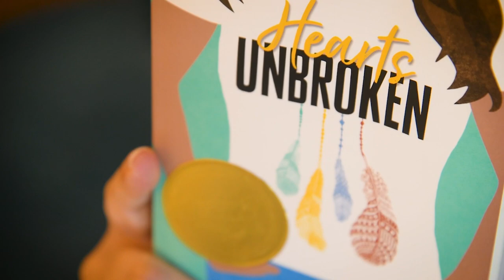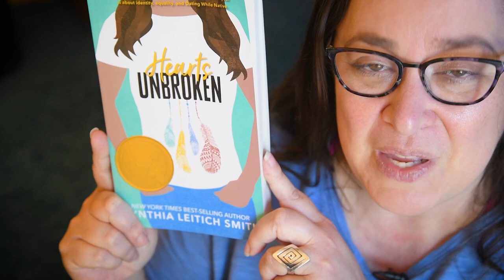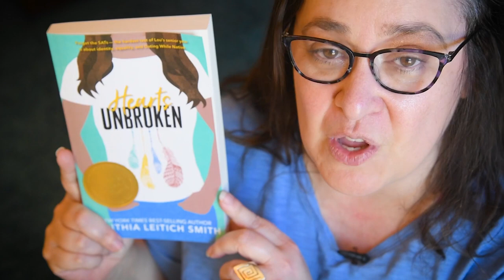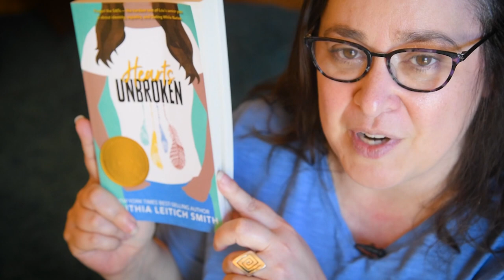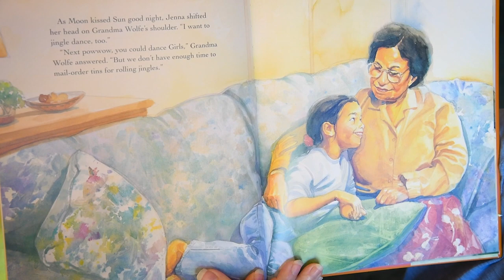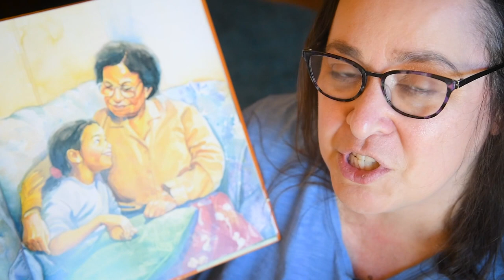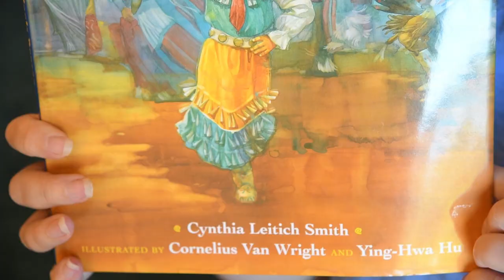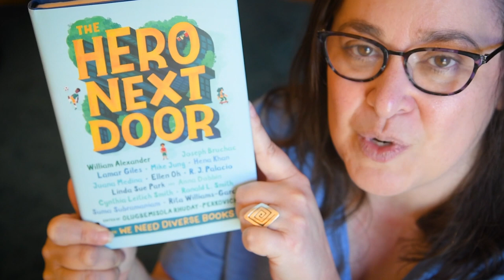Cynthia Leitich Smith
Award-winning Author Cynthia Leitich Smith gives insight into how real life inspired her YA novel (HEARTS UNBROKEN), reads from her groundbreaking picture book (JINGLE DANCER), and talks about what it's like to write for many age groups. We even get to meet her pup!

Everywhere book fest has lots of prizes in store! Advanced Reader Copies, e-Galleys, books, and tote bags! Visit our official Giveaway Page on our website for all the details

📚 SUPPORT INDIE BOOKSTORES WITH US!
To purchase books by the authors in the video, please visit the Booksellers Page on our

✨ ABOUT EVERYWHERE BOOK FEST
The Everywhere Book Fest is a virtual gathering of kidlit authors, illustrators, and books that will bring the book festival experience to young readers everywhere!

On May 1-2, the book festival opens its virtual doors and unveil two free full days of live and pre-recorded sessions with your favorite picture book, middle grade, and young adult authors. All content will live on the site once the book fest is over. Perfect for sharing with your friends, kids, students, library community!

🎬 CREDITS
Logo:
Special thanks to Grace Lin for our gorgeous logo!

Special thanks to Watt White for our theme music!

Directors:
Melanie Conklin
Ellen Oh
Christina Soontornvat

Producers:
Sarah Nicolas
Jessica Walsh
Meghan Jashinsky
Rachel Sargeant
Kellie Sheridan

Technical Assistants:
Sara Ryan
Kathryn Harrison
Lindsay Lackey
Kelly Dwyer
Deva Fagan
Nafiza Azad

Video Edits:
Rachel Sargeant
Kellie Sheridan

Graphics:
Cat Scully
Jordan Bishop
Jenn Reese
Jessica Khoury

Web:
Gail D. Villanueva
Judy Lin

Kim Bongiorno
Angel Cruz
Kate O'Shaughnessy
Elayna Darcy
Mel Parr

Panel Liaisons:
Kat Cho
Paula Chase
Olugbemisola Rhuday-Perkovich
Rob Bittner
Andrea Wang